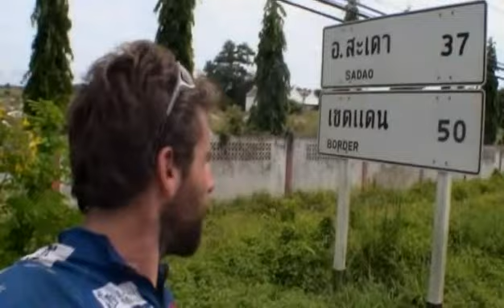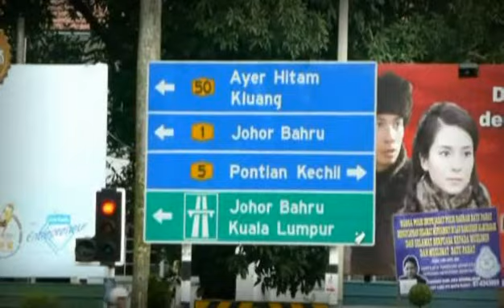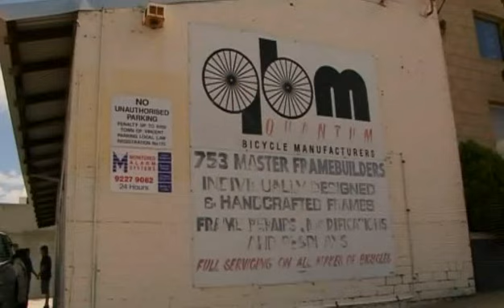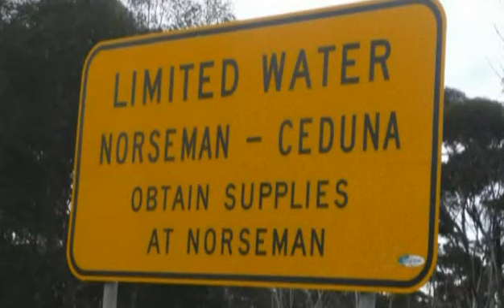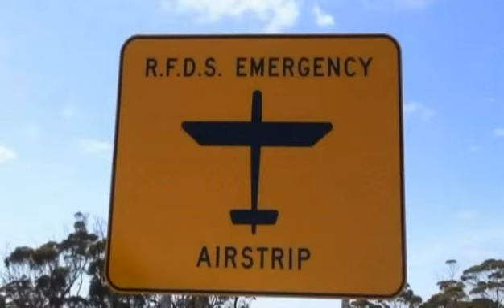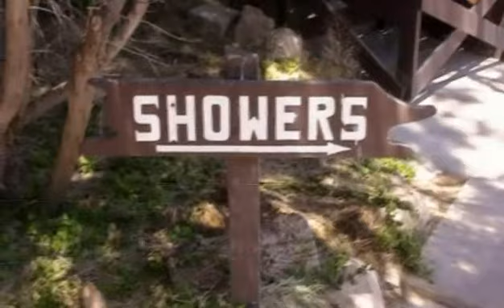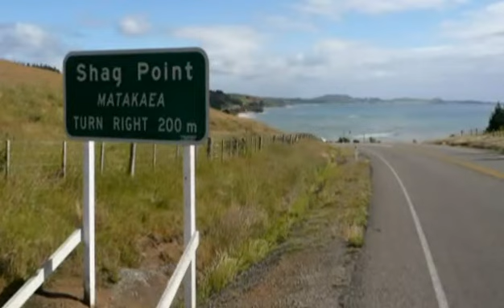THE MAN WHO CYCLED THE WORLD EP3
The inside story of Mark Beaumont's extraordinary solo attempt to smash the Guinness World Record for cycling around the world. In this leg, Mark does battle with the elements - the monsoon rains of Thailand and the scorching heat of Australia - while coping with the physical and mental effects of his epic journey.

Crossing the Outback, bad calluses, chronic saddle sores sores and deadly spiders threaten to end his journey when he is barely halfway round